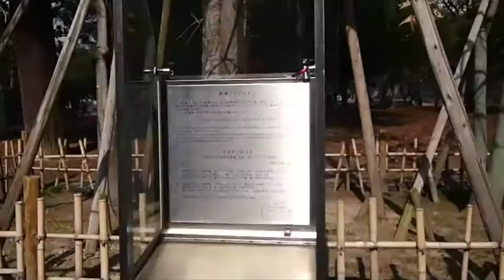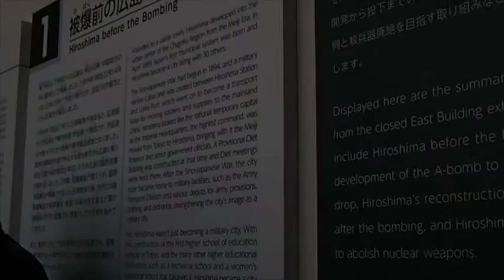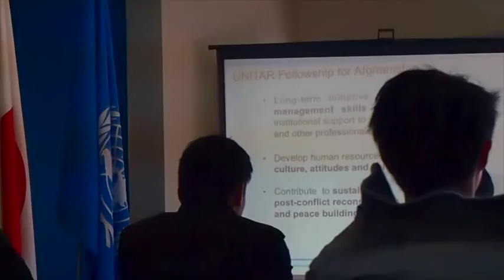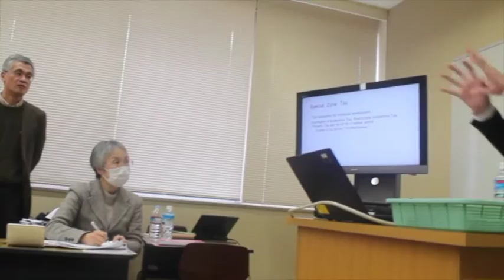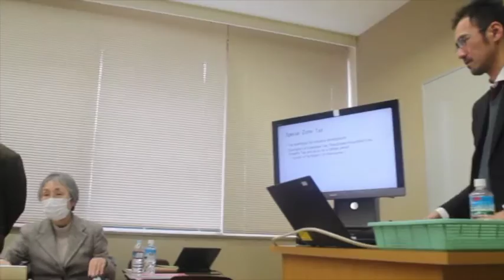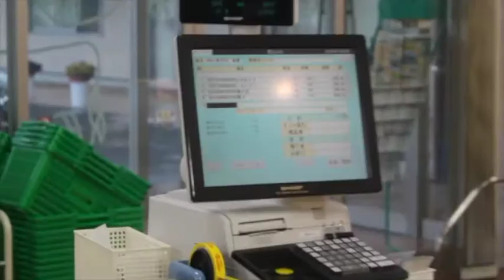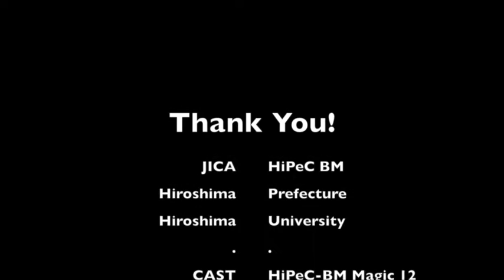Kai Goes to Hiroshima, Japan for Hiroshima Essential Trainings Batch 2 | Lilpink Travels | HiPeC-BM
One month public administration training in Hiroshima Prefecture, Japan.